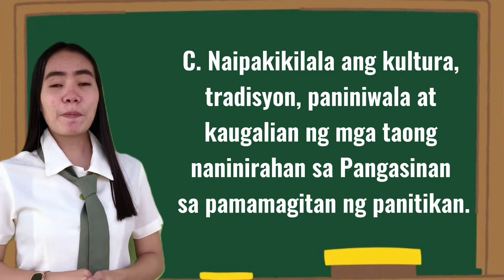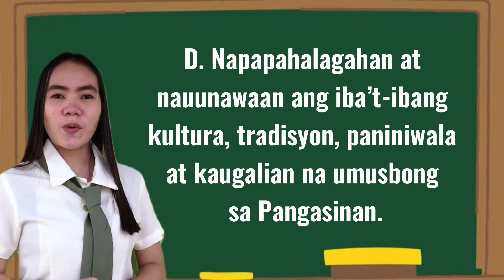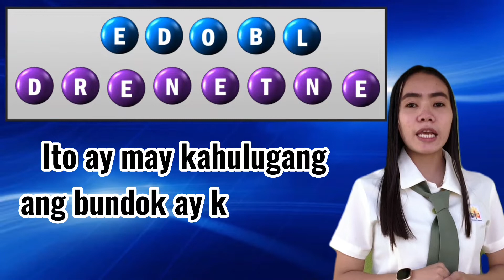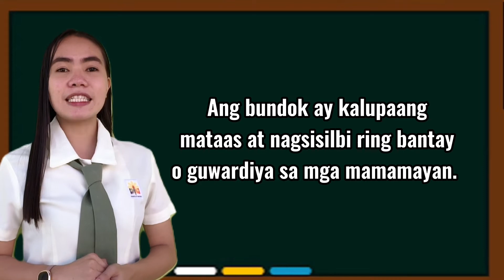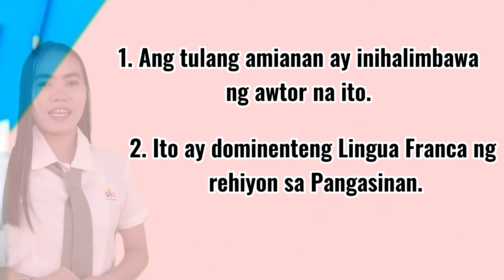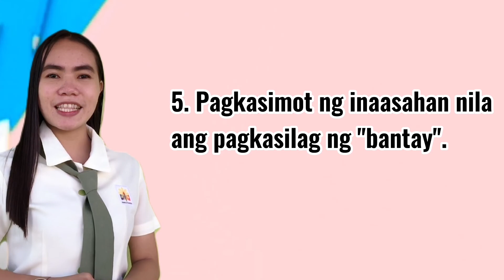Kursong Panitikan ng Rehiyon[Panitikan ng Pangasinan(Panitikan ng Amianan)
Ang bidyong ito ay nilikha para sa pagtuturo at pagkatuto nawa’y makatulong ito sa lahat. Ang nilalaman ng bidyo ay may layuning pang-edukasyon lamang

CASTILLO ET AL.